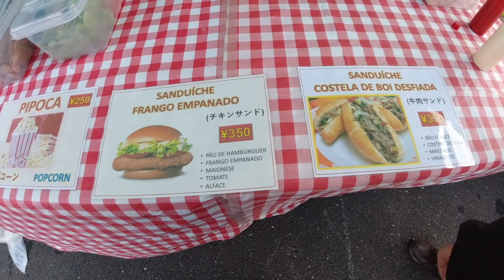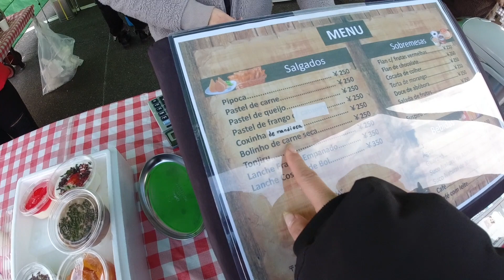【スープラ】vs【シルビア】○○○万円の戦い！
鈴鹿ツインサーキットで行われたXTreme走行会で激走！
ブラジリアンフードあり、追走ありと大盛り上がり♪